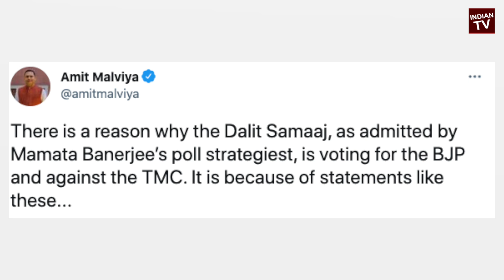Mamata Banerjee की करीबी ने दलितों का किया अपमान | TMC ने दलितों को भिखारी कहकर किया अपमान | Bengal